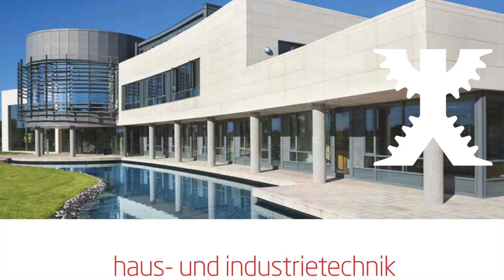MOTOR TV22: Krystina Rimml beim ATMAS Tiroler Autoslalom in Imst 2022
Bei den Serienfahrzeugen am Vormittag ging die Tagesbestzeit schon zum 3. Mal an Kecht Nicolas auf seinem Audi TT. Die Damenwertung wurde auch schon bei den Serienfahrzeugen entschieden: Ein Sieg in der Klasse war auch am Nachmittag nicht mehr zu toppen: Klotz Sabrina hieß die glückliche Gewinnerin.
Mit Tummler Markus aus Südtirol (Allrad Fiat 126) war ein hochkarätiger Gegner für den Puch 650 TR Proto der beiden, für den MSC Weißenbach startenden Zobl Wolfgang und Sautter Harald angereist.
Für Spannung war gesorgt.  Der Mann vom Racing Team Meran konnte schließlich mit 6 Zehntel Sekunden Vorsprung aus 2 Umläufen die Tagesbestzeit markieren.
Bei den Neufahrern behielt Staudacher Michael aus Dornbirn seinen 2. Platz in der Sonderwertung.